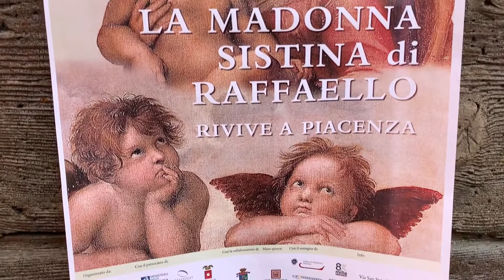LA VERA STORIA DELLA MADONNA SISTINA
Susanna Pighi, storica dell'arte dell'Ufficio Beni culturali della Diocesi di Piacenza e Bobbio, ci racconta il valore e la storia della Madonna  Sistina di Raffaello, l'opera commissionata per Piacenza e poi venduta. Una mostra in San Sisto dal 29 maggio ne celebrerà i significati e i collegamenti con Piacenza